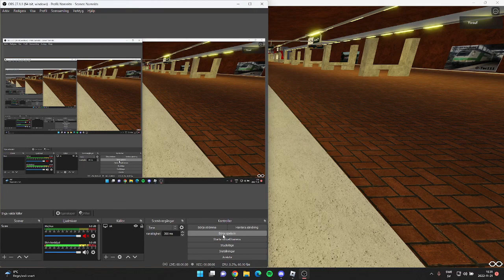C20 Från Skarpnäck till Hammarbyhöjden i hytten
Spelet är gjord av MemeNoob och c20 är gamepass men C6 är gratis för alla!